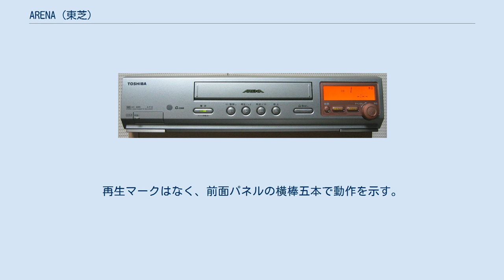ARENA (東芝)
ARENA ARENA（アリーナ）とはかつて東芝→東芝ビデオプロダクツジャパン→東芝が製造、東芝（現・東芝エルイートレーディング）が販売していたVHSビデオデッキ/8ミリビデオ/テレビデオ（ビデオ機能特化機種）のブランド・名称である。
本項では「ARENA VHSビデオデッキ」について述べる。
 第一期 電源ボタンは右扉内にあり、扉を閉めるとトレイの開閉ボタンだけのシンプルなデザインとなる。
 米国仕様はARENAではなく、同社の過去の最高級機であるDIOMAGEというロゴが付けられていた。
 第二期 この機種の表示窓はグリーン系である(第一期のはアンバー系) 編集端子を省いた普及版VHS機。
アリーナシリーズ唯一の左側トレイローディング。
11万円。
 第三期 メカ部分が低くなり、底面の基板がメカ上部に移動して実現。
11万円のBS VHS機種。
 タイマー待機中の再生などが可能になった。
17.3万円。
 第四期 デッキのメカニズムも新開発されており、同社のテレビデオKIssにも使われる。
 第五期　ここから音声メーターは一旦絶滅する。
 第六期 第七期　広告と箱のロゴマーク変更、CMキャラクターを一色に変更。
再生マークはなく、前面パネルの横棒五本で動作を示す。
 第八期